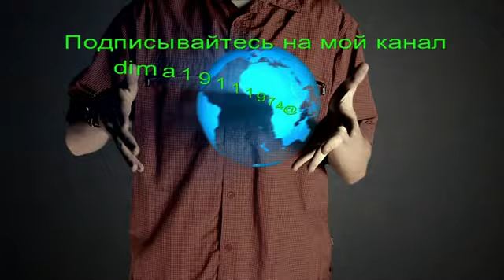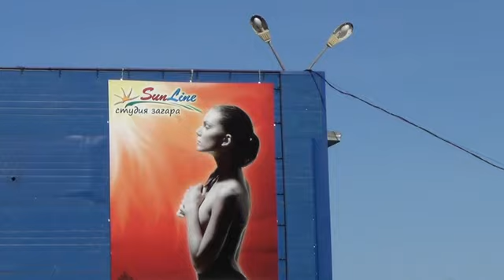💝 Набережная пацаны рыбаки парк тир лесосибирск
Лесосибирск

Город Лесосибирск основан и прибывает в качестве города с 1975 года. Город относится к районам Крайнего Севера и находится на территории Енисейского района. Лесосибирск расположен на берегу реки Енисей в 275 километрах от Красноярска и в 40 километрах от Ангары. Население -- 64 тысячи с лишним человек, город является крупнейшим центром лесохимии и лесопиления по причине нахождения неподалеку от обширных лесополос. Город облагает выгодным географическим положением в плане транспортной сферы, железнодорожная магистраль связывает Лесосибирск с Транссибирской магистралью, что экономически выглядит весьма выгодно.

Близость к реке Енисей дает городу существенный плюс в плане использования речных ресурсов в качестве торговых отношений между прилегающими к нему областями. Имея выход на федеральную трассу «Байкал», имеющий назначение мощнейшего порта, Лесосибирск выглядит как наиболее экономически выгодный район в плане переправки грузов из одной точки в другую. Имея такой существенный плюс, как отличный транспортный узел, Лесосибирск включен в проект Северо-Сибирской железнодорожной магистрали. Кроме того, город Лесосибирск является свободным пристанищем как для людей мусульманского вероисповедания, так и для баптистов, так и для христиан. В городе имеется несколько дворцов культуры, городской выставочный зал, краеведческий музей леса, 2 художественные и 3 музыкальные школы, более десяти библиотек. Существуют такие народные ансамбли как «Веснушки», «Узоры», театр танца «Чудеса», а так же народный хор ветеранов «Ивушка». В Лесосибирске существует так же и довольно обширный союз художников, который путем коллективного труда выпускает собственные сборники и авторские издания. В Лесосибирске имеется два театра -- один драматический и один молодежный.

Главной достопримечательностью города является Крестовоздвиженский собор -- это самый большой собор в крае. В качестве СМИ в Лесосибирске выступают такие направления как общественно-политическая газета «Заря Енисея», газета межрайонного формата «Вовремя», телерадиокомпания ЛГТРК и рекламный еженедельник «ПаритетЪ+ТВ». В Лесосибирске весьма развита сфера образования, на его территории существует множество школ, училищ, детских садов и даже 8 дополнительных учреждений дополнительного образования.

На территории города существует множество промышленных центров, ориентированных, в основном, на лесопроизводство, один из них -- крупный речной порт.